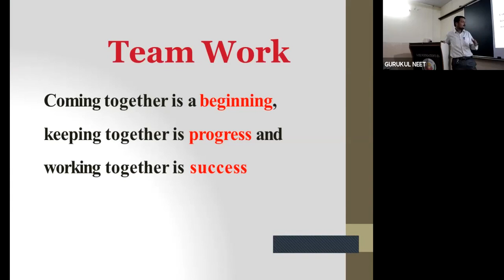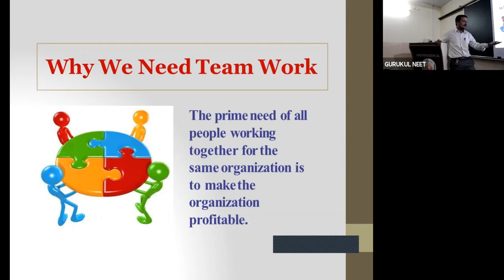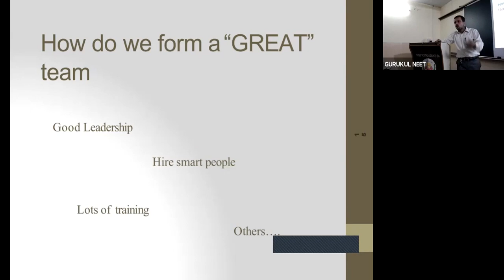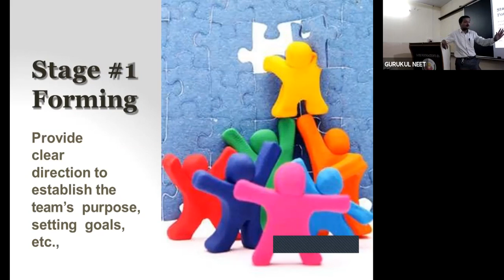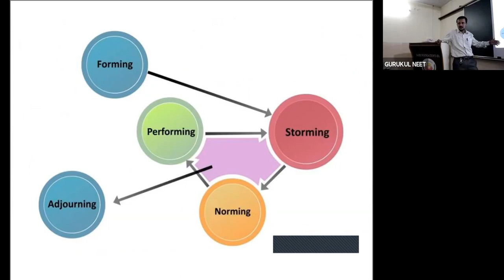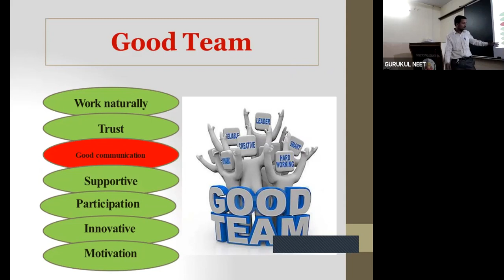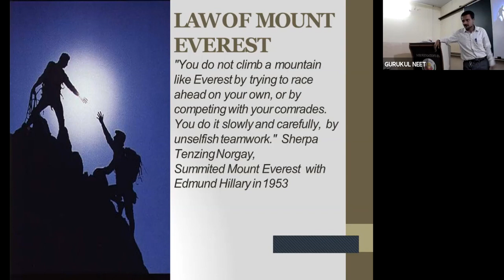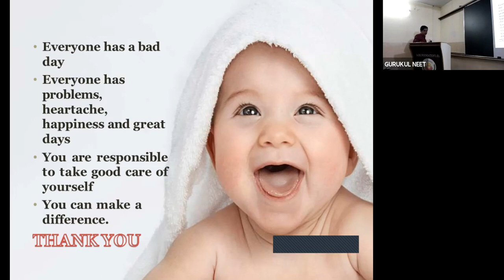Team Building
team building in educational institutions, education management